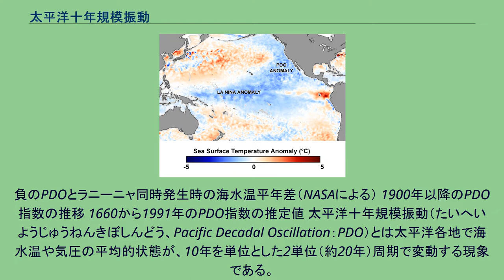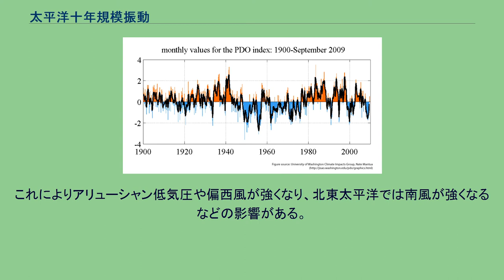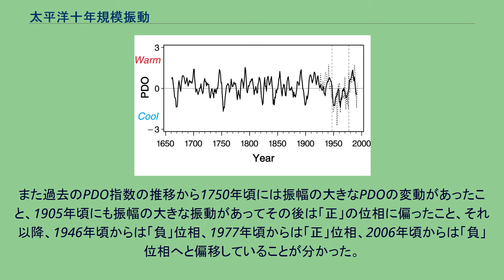太平洋十年規模振動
負のPDOとラニーニャ同時発生時の海水温平年差（NASAによる） 1900年以降のPDO指数の推移 1660から1991年のPDO指数の推定値 太平洋十年規模振動（たいへいようじゅうねんきぼしんどう、Pacific Decadal Oscillation：PDO）とは太平洋各地で海水温や気圧の平均的状態が、10年を単位とした2単位（約20年）周期で変動する現象である。
太平洋10年周期振動とも言う。
海洋と大気が連動して変化する。
数十年に渡る気圧や海水温のデータから平均値を求めると、太平洋では約10年単位でその値が大きく上下に揺れる。
この現象を発見したのは、サケの生息数変化を研究していたSteven R. Hareである。
これとほぼ同時期にYuan Zhangは、この現象と気候との連動性を発見した。
両グループは1997年に、この現象に関する論文を初めて発表した。
そのメカニズムは、まだ詳しく解明されていない。
複数の説があるが、仮説の域を出ていないとされる。
PDOの状態を客観的に評価するため、PDO指数というものが利用されている。
北緯20度以北の太平洋の表面海水温（SST）の温暖化トレンドに対する偏差のデータを経験的直交関数展開した時の第一主成分時系列値（PC1）を用いる。
バハ・カリフォルニアの年輪による解析からは1661年以降の値が推定されている。
PDO指数が正のとき日本を含む北太平洋の北半分は北米大陸沿岸を除いて海水温が大きく低下し、ポリネシア南部でも低下する。
一方、北米大陸沿岸や太平洋赤道域中部～東部では大きく上昇する。
また気圧は南極大陸に近い海域を除く太平洋の東部全域で低下しアリューシャン列島沖では大きく低下する一方、太平洋西部や南極に近い海域は上昇する。
これによりアリューシャン低気圧や偏西風が強くなり、北東太平洋では南風が強くなるなどの影響がある。
PDO指数が負のときは、これと正反対の水温や気圧になる。
また過去のPDO指数の推移から1750年頃には振幅の大きなPDOの変動があったこと、1905年頃にも振幅の大きな振動があってその後は「正」の位相に偏ったこと、それ以降、1946年頃からは「負」位相、1977年頃からは「正」位相、2006年頃からは「負」位相へと偏移していることが分かった。
傾向として、20～30年周期で正位相と負位相の入れ代わりが起きていると考えられている。